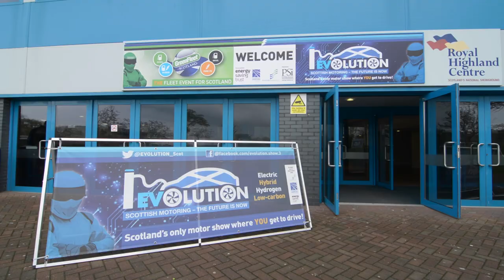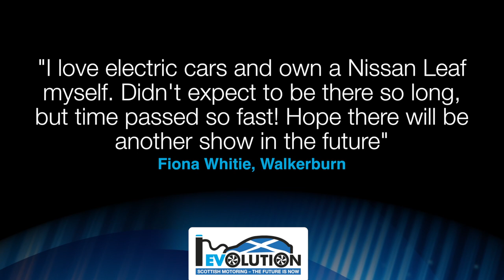EVOLUTION 2014 - Scotland's ONLY Motor Show where YOU get to drive!